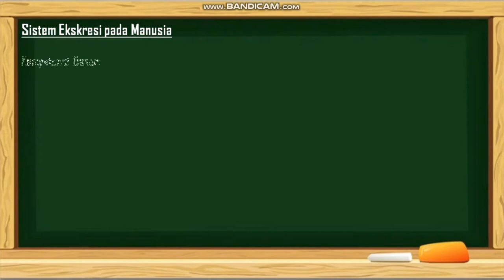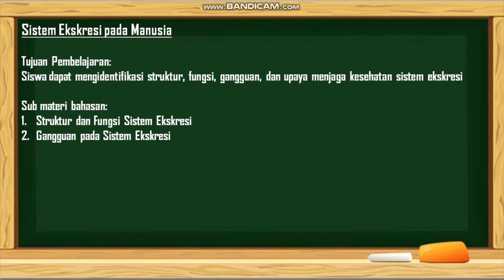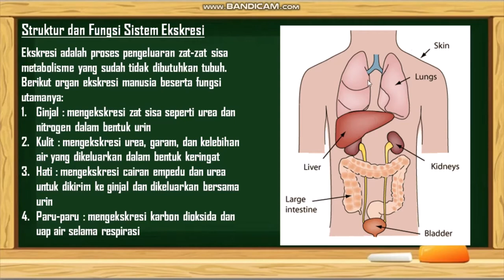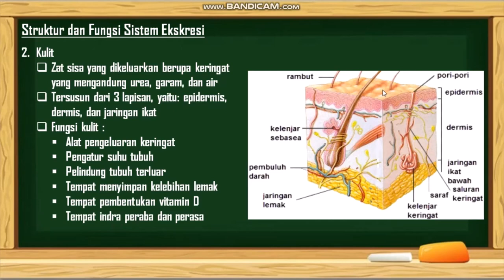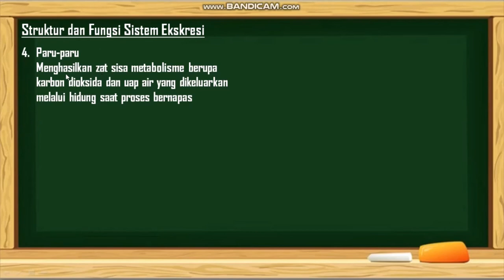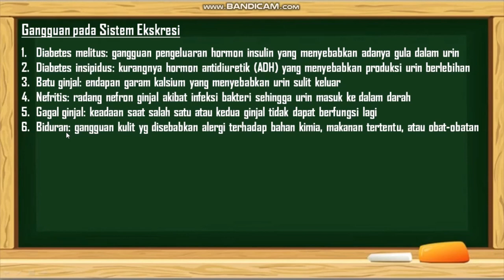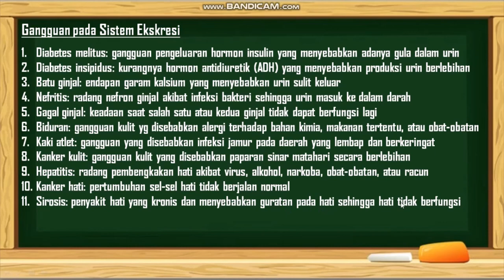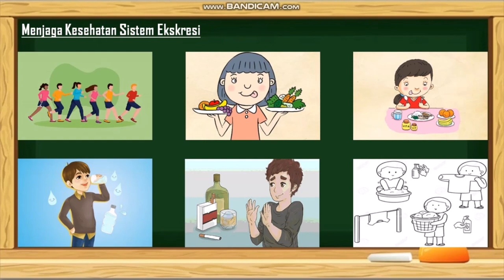Sistem Ekskresi pada Manusia | Materi IPA Kelas 8